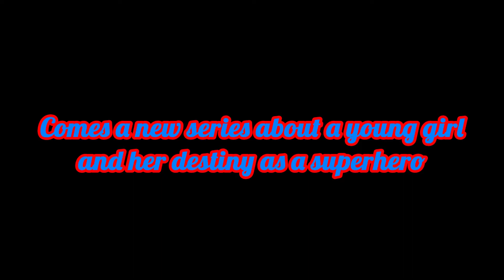The Miraculous Spider-Tsundere: Series Trailer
Me as Goldman